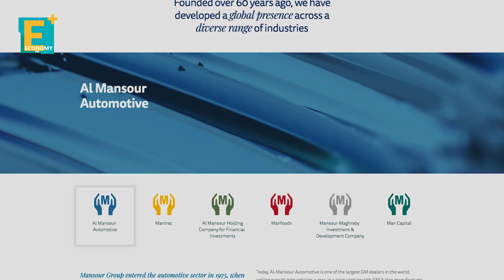قصة استحواذ الملياردير محمد منصور على أكاديمية كرة قدم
اقتحم الملياردير المصري محمد منصور بيزنس الرياضة باستحواذه على أكاديمية رايت تو دريم في صفقة بقيمة 100 مليون يورو. كيف تم الأمر وما استراتيجته الاستثمارية في سياق التقرير التالي.

إيكونومي بلس